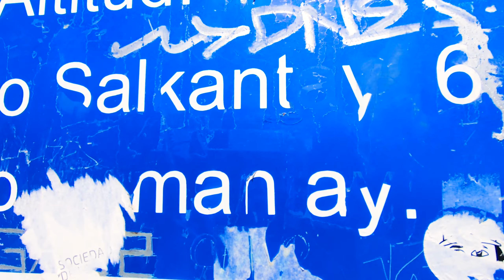Der Salkantay Trek zum Machu Picchu Teil 1 | Backpacking Südamerika | Vlog #03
Wir sind den Salkantay Trek Richtung Machu Picchu hochgewandert.

Eine sehr prägende Erfahrung mit vielen Höhen und Tiefen!

Seht selbst wie wir diesen Trip gemeistert haben.

Dankeschön fürs anschauen des Videos